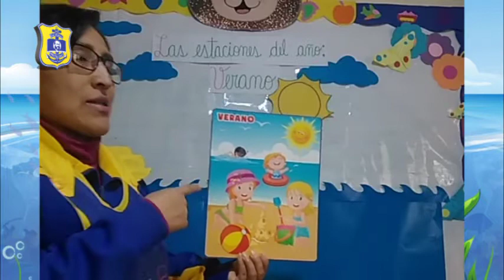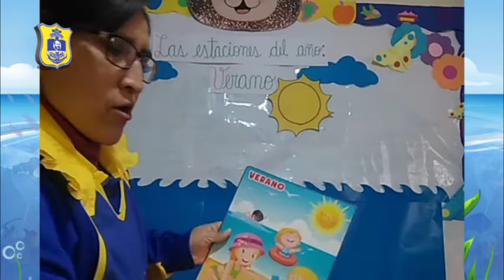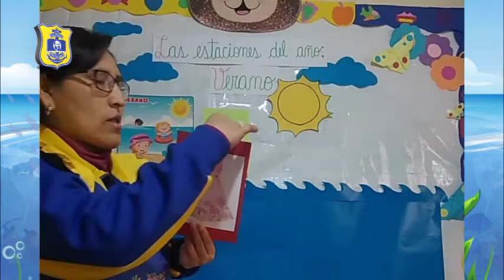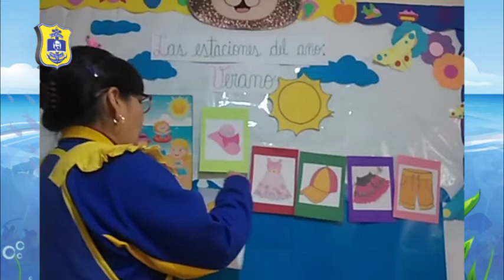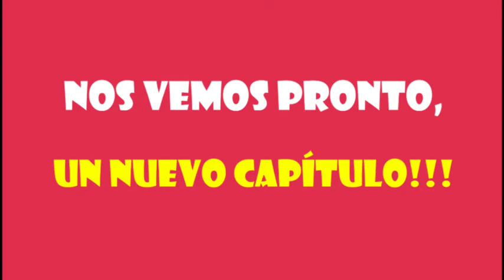VANESSA CARBAJAL (INICIAL 5 AÑOS - BEARS) CTA - ESTACIONES DEL AÑO VERANO /MARTES 22/09/20